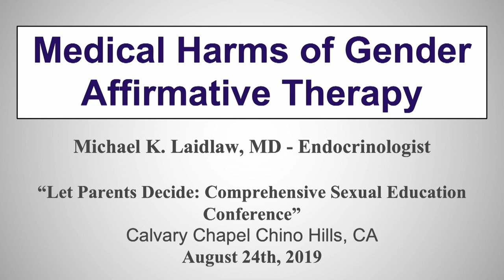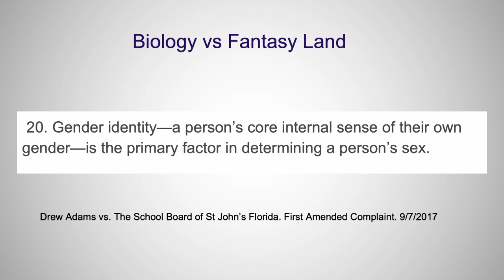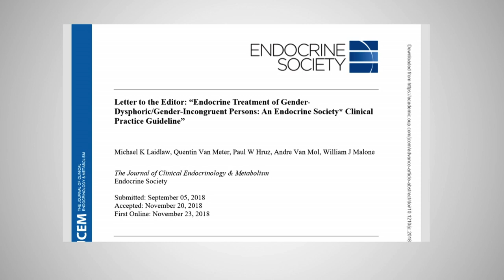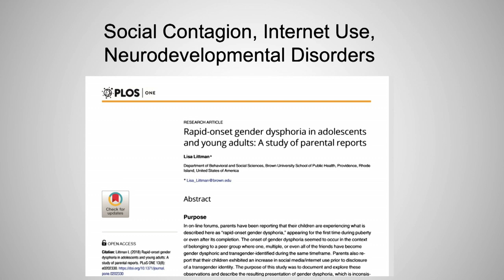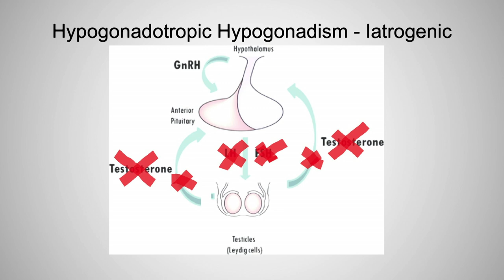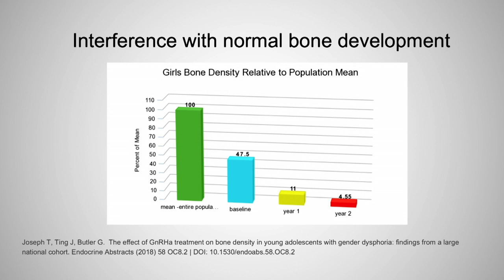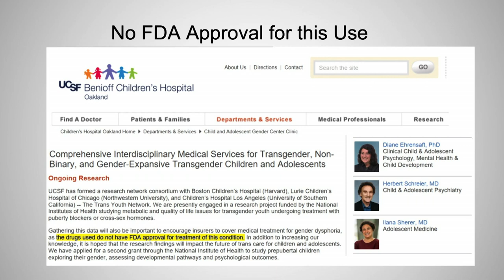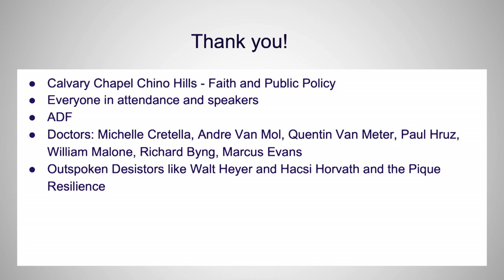Dr. Michael Laidlaw - "Medical Harms from the Treatment of Child and Adolescent Gender Dysphoria"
Endocrinologist and Specialist on Childhood Gender Dysphoria

Let Parents Decide Conference
LOCATION: Calvary Chapel Chino Hills - August 24, 2019